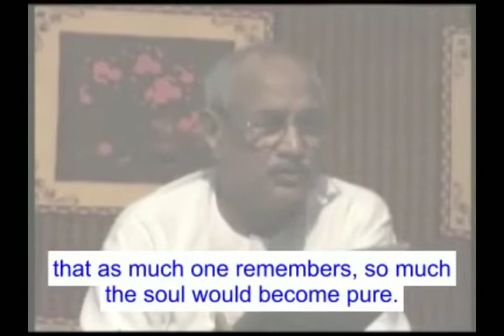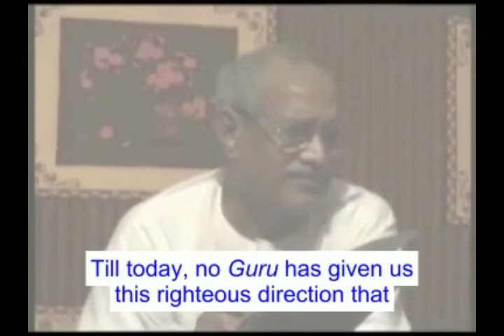Why can some remember God easily and some can not?Shooting;Value of current timeVCD 543@19 min18 sec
This was just an example that was given that – as much one remembers, so much the soul would become pure. These are very easy words. Everyone would like them in future. Maamekam yaad karo i.e. Remember me alone. What would they like? Remember me alone. Do not remember anyone else. And it is very easy for the old women. The Father says – can’t you remember just one word? It is a wonderful matter. You can remember your husband, and what crime has this father committed that you cannot remember him? What is the crime that he has committed? What would you say? It is not so that all aged women cannot remember. There are some such (old women) who can remember a lot. So, why this difference? Some have come in the company of the chosen chariot to a lesser extent in the 63 births and some have come in his company more. Some have not come in his company at all, or [have come] for name sake. So, they would remember him for name sake. Where does the shooting for those 63 births take place? Where does the rehearsal take place? The rehearsal is taking place now in the Confluence Age. Now you can fill your soul with as much power as you wish. The lock of the intellect is open. If you become careless, if you become lazy, then you would cause loss to yourself. It is contained in your intellect that – we are becoming swargwasi (inhabitants/residents of heaven) on Father's Shrimat (Godly directions), isn’t it? Till today, no Guru has given us this righteous direction that – how can one become the resident of heaven (swargwasi)? We have been studying knowledge from Gurus for 2500 years. Did anyone make us the residents of heaven (Swargwasi)? We continued to become narkwasi (inhabitants/ residents of hell) all the more.